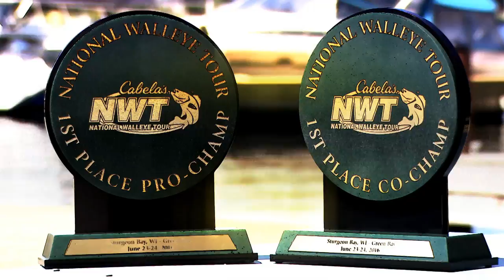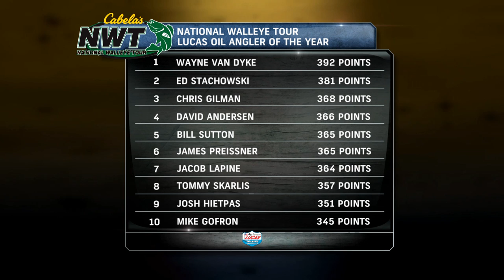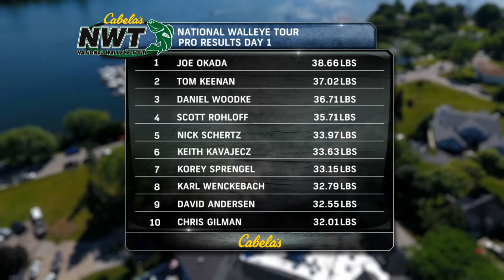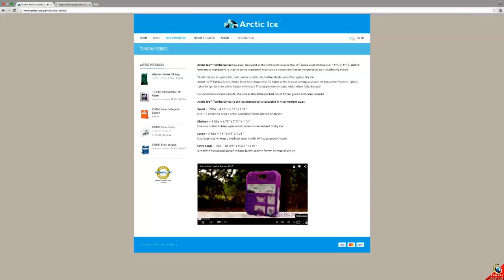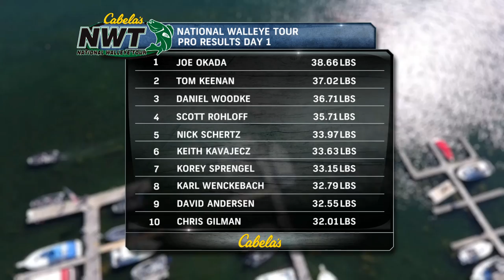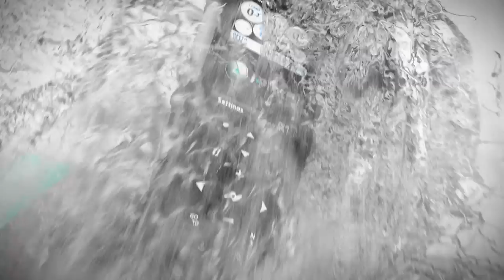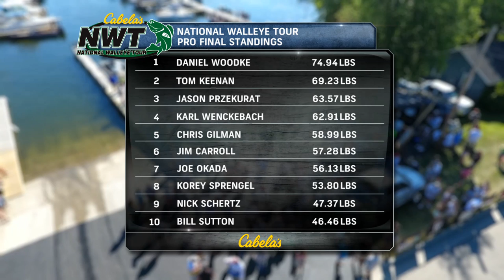2016 NWT Green Bay Sturgeon Bay, WI